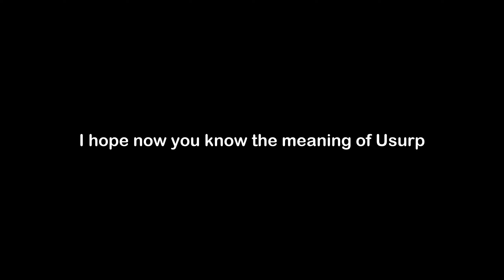What is the Meaning of Usurp | Usurp Meaning with Example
In this video, we have talked about the meaning of Usurp with an example of Usurp.

Meaning of Usurp - Usurp means to take over; to seize or use something without authority

Example of Usurp - Since Lisa could not attend the dance, Marie had plans to usurp the title of homecoming queen.

1) Usurp Meaning
2) What is the meaning of Usurp
3) Usurp meaning with example
4) Usurp definition with example
5) Usurp pronunciation
6) Meaning of Usurp in English
7) What does Usurp means?